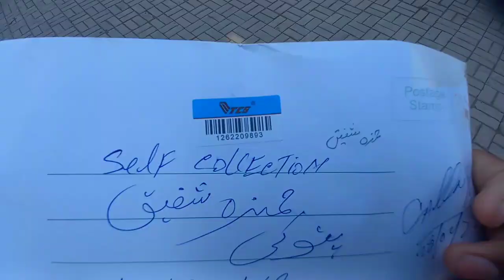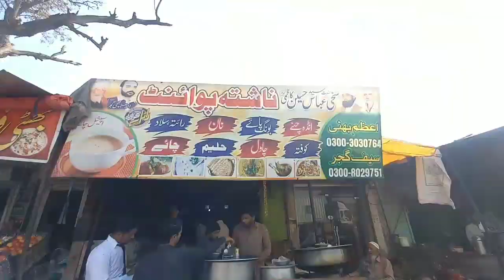15 Lakh Price Per Plant😲In pattoki Nersuries☠️